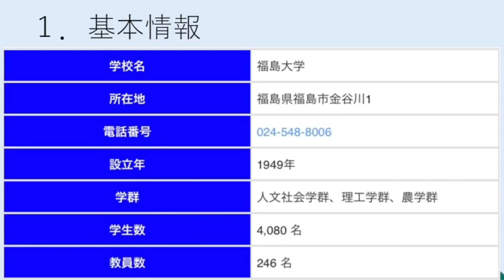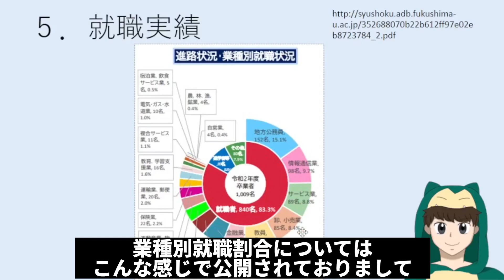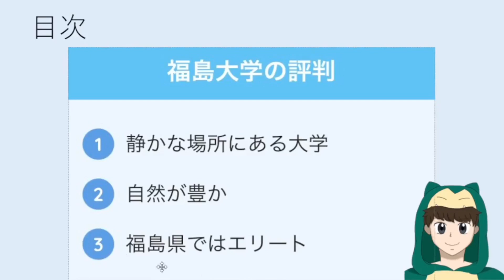【福島大学はやばい？】偏差値が低い？就職実績は悪い？評判など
【福島大学に関する記事】